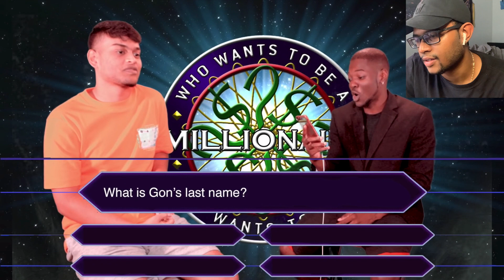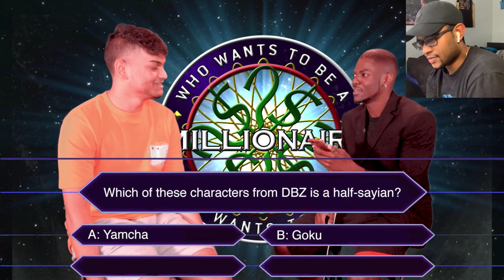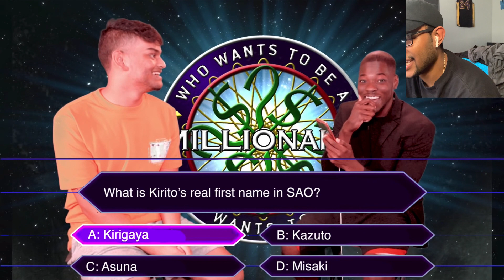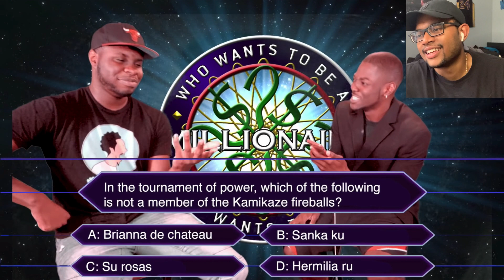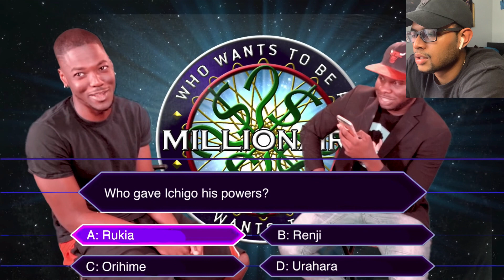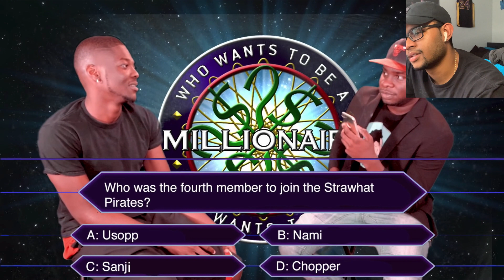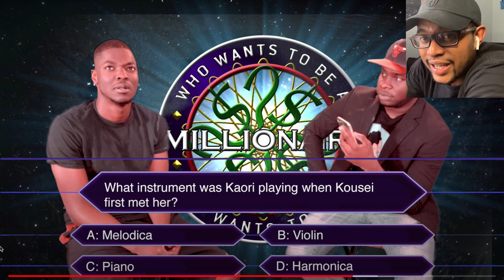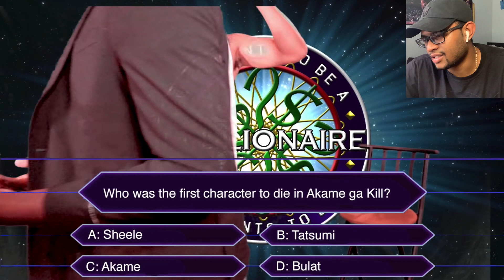Reacting to RDCworld1's who wants to be a millionare(Anime Edition)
SUB SUB